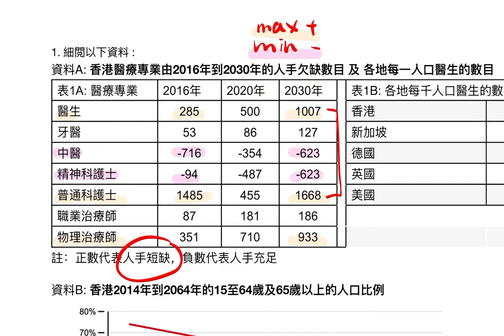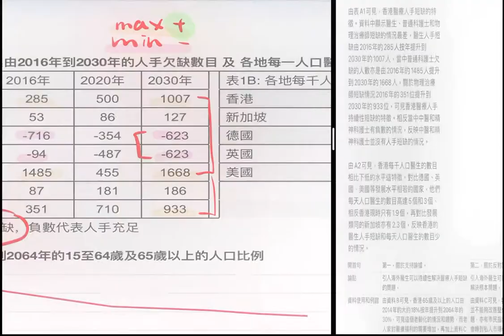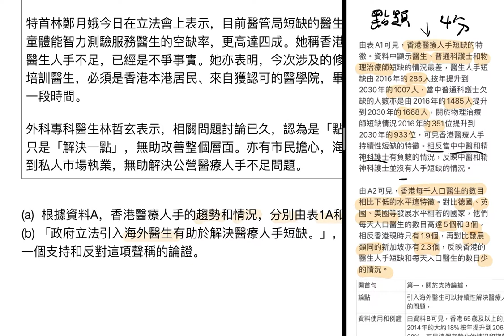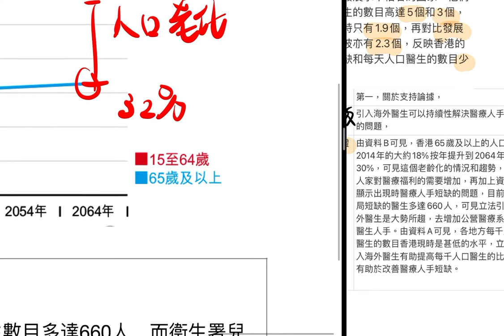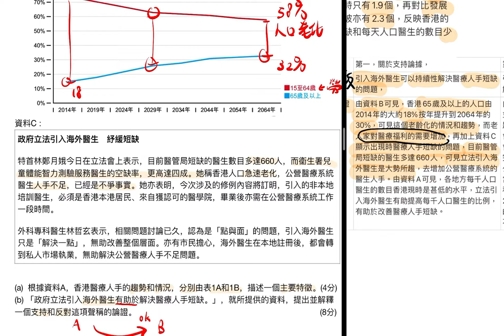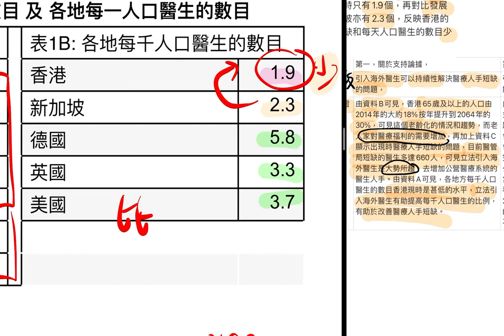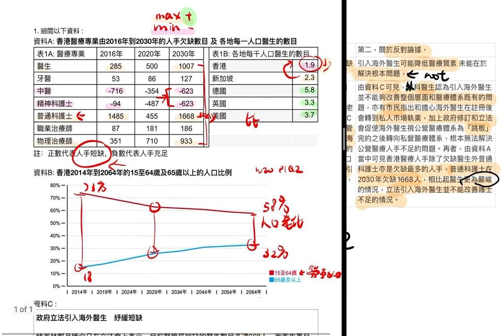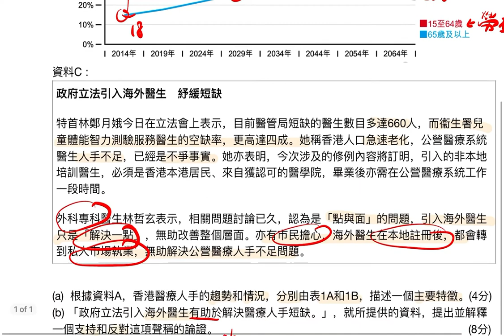【Tip題】香港醫療人手短缺和引入海外醫生